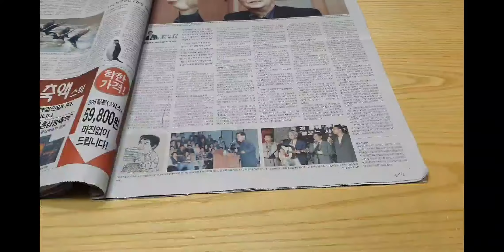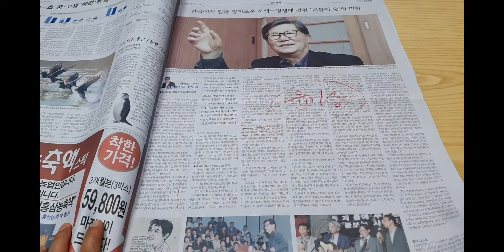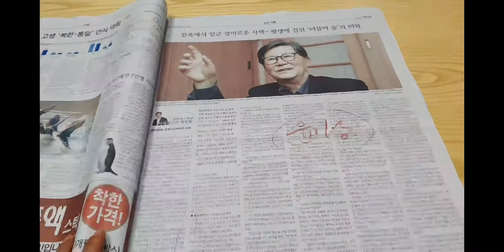막 나가는, 너무 막 나가는 경향신문